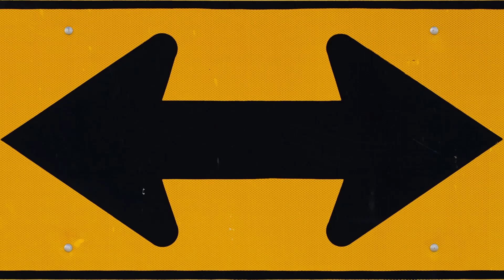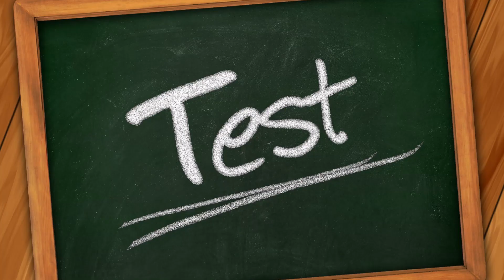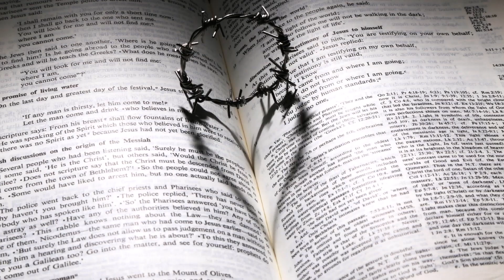The Life Of Abraham - The Father of Many Nations English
This video is about the story of Abraham.
Reference: Genesis
Narration by Jolina Joseph
Music